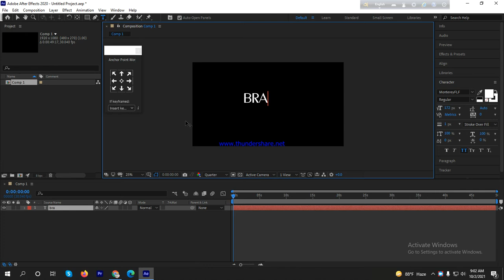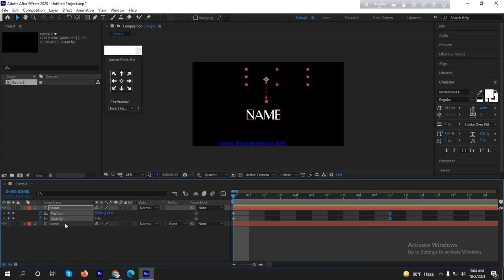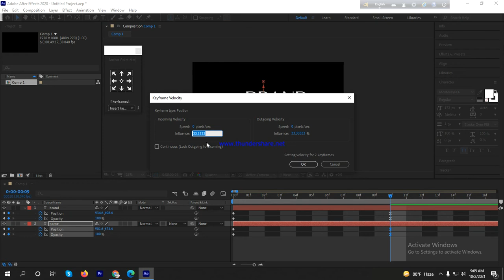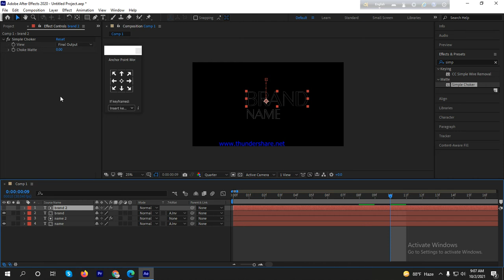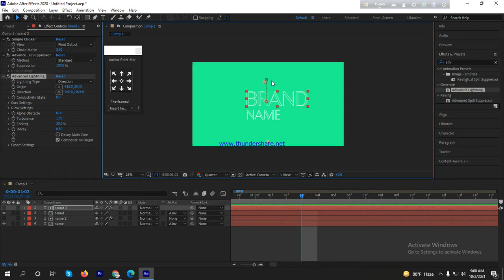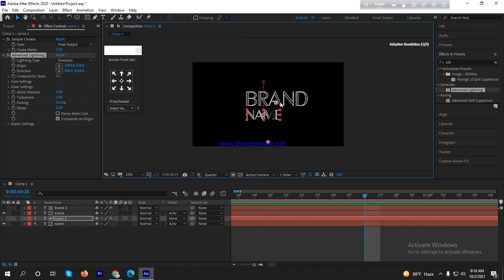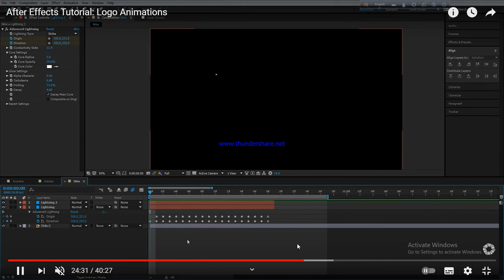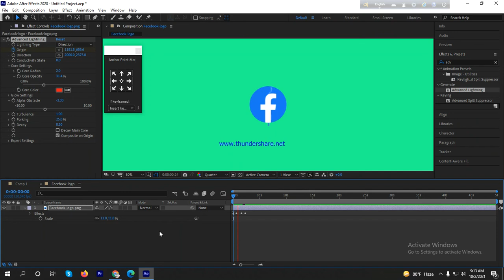advance lighet effect /simple choker/ keyframe velocity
vadvance lighet effect /simple choker/ keyframe velocity